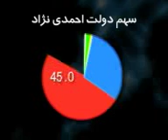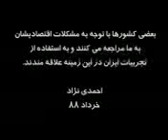نمودار کسری بودجه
نمودار کسری بودجه در دولت ها